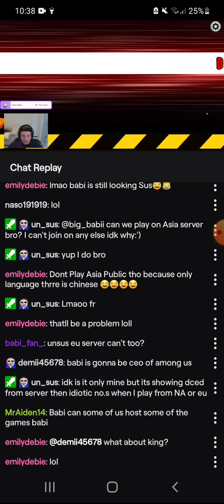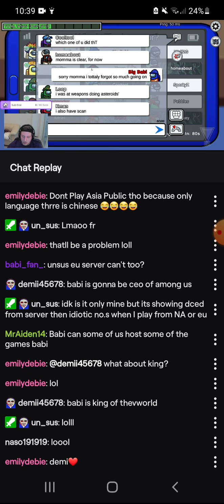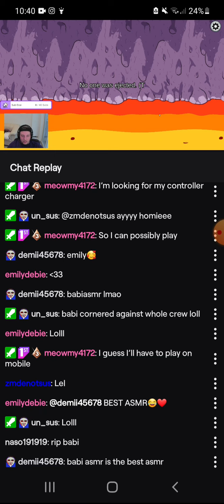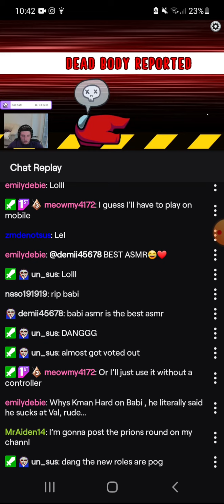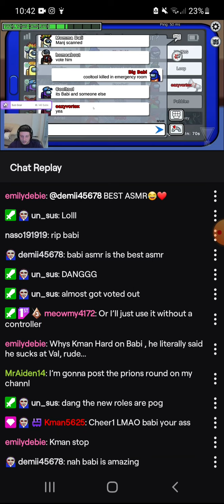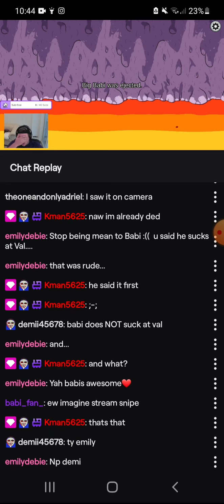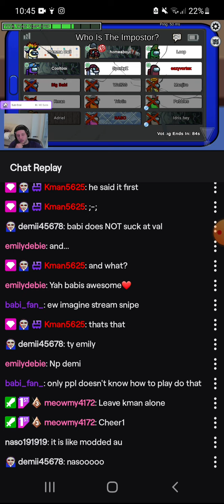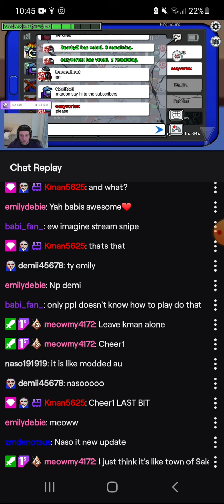Big babi live twitch